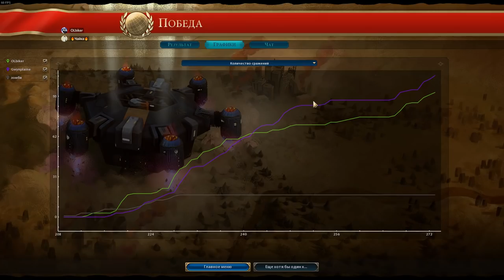Внедрённые ИНОПЛАНЕТЯНЕ в ксено-камуфляже! Прохождение Sid Meier's Civilization VI: Red Death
► Кинуть в Лёшу пиастрами:
► Bitcoin: bc1qhswrpdxwyajcz4c5v2rw3q6z9xv6m482dmtal3
► Etherium: 0x9E2F06907c446a0FBb81c65D09b49B89648abee9